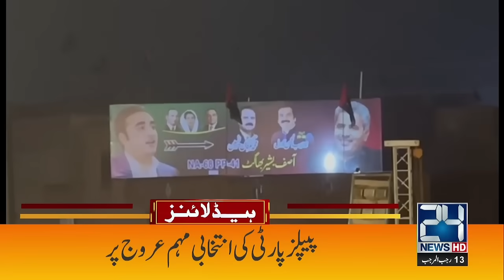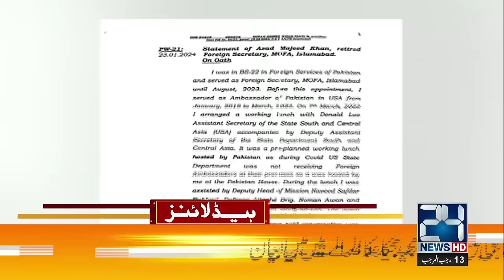America Asked For Help From China | 7am News Headlines | 25 Jan 2024 | 24 News HD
24 News HD Is One Of The Leading News Channels Of Pakistan Bringing You The Latest Current Affairs From Pakistan And Around The World.  Live National Assembly ,Senate Session And Current Affairs.